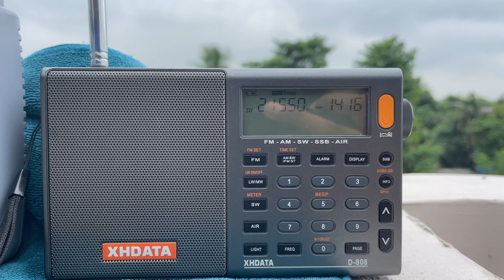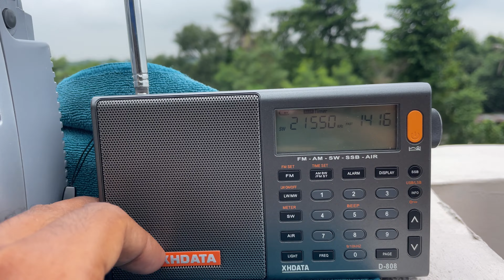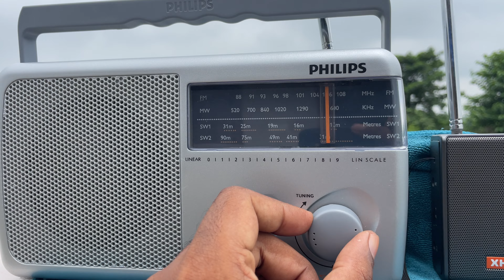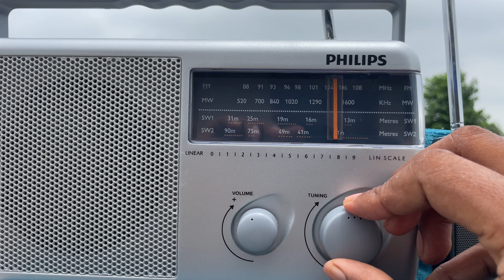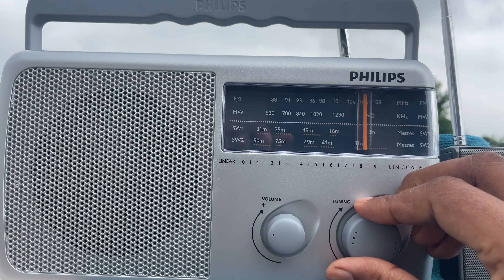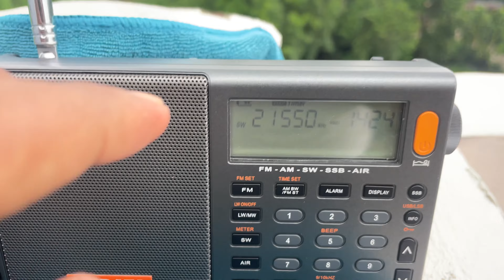PHILIPS CHAMPION NEW : Testing The 13 M Band | क्या ये रेडियो ROMANIA पकड़ पाएगा ?